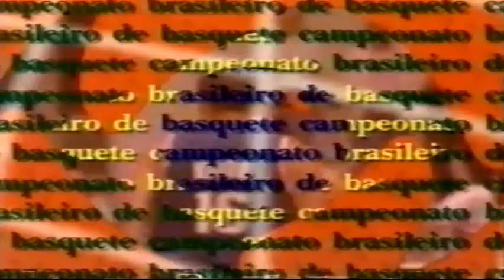1997 - 5º Jogo - Finais - Franca/Cougar 76 x 73 Corinthians/Pony